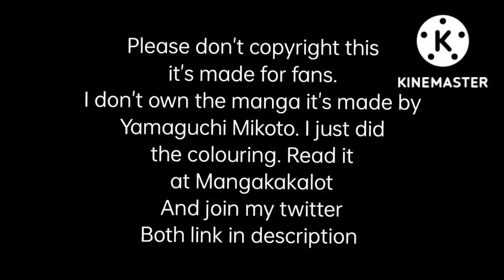Yuuichi founds out the real traitor|| Island survival arc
Anime/Manga:- Tomodachi game